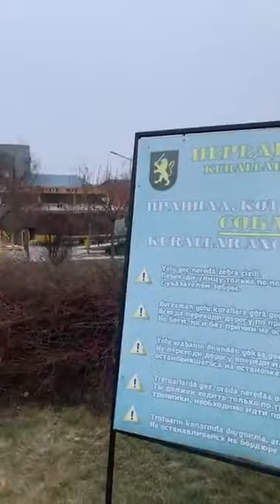Comrat protest. 30.01.2022г.